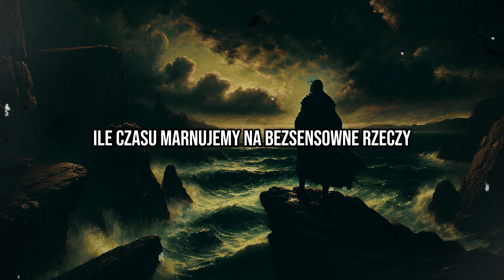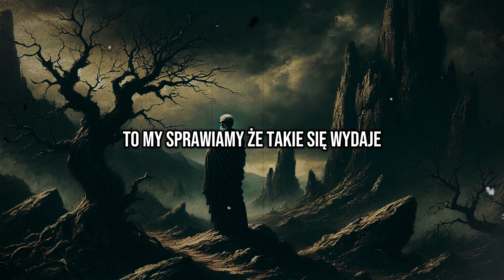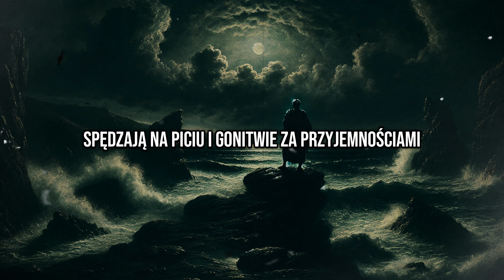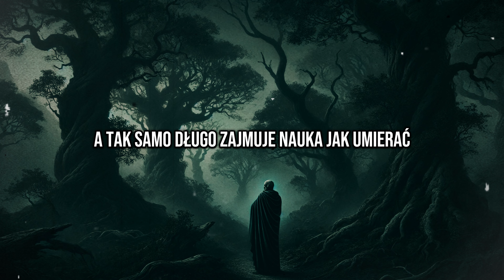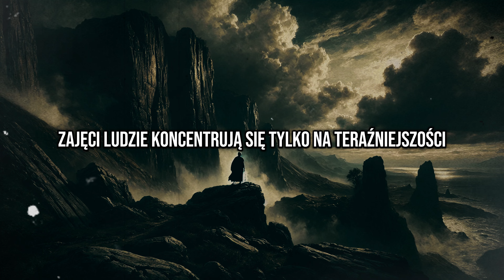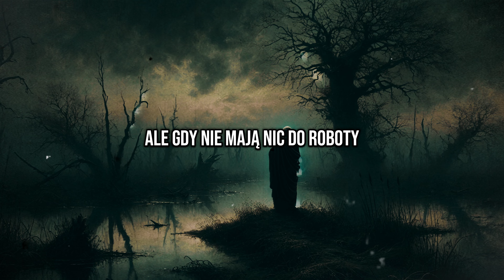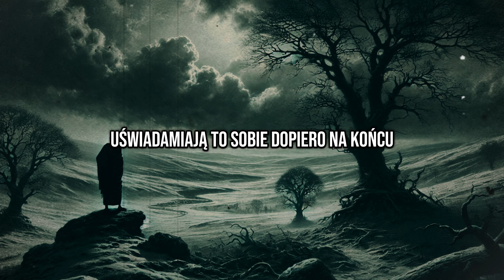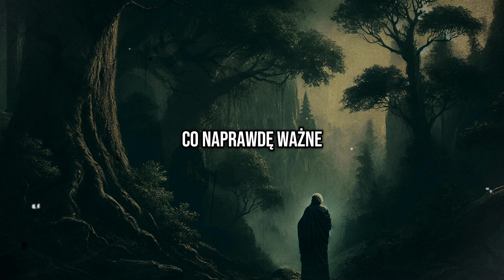Ten Film Zmieni Twoje Podejście do Czasu | Nowoczesne Tłumaczenie „O Krótkości Życia” Seneki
Polecam następujące książki, które pomogą Ci jeszcze głębiej zanurzyć się w filozofii stoicyzmu i innych wartościowych tematach. 🎓 Choć moje filmy dostarczają przystępnych wprowadzeń i analiz, to nic nie zastąpi osobistego doświadczenia z tekstami 📚, które miały wpływ na myślicieli przez wieki. Czytając te książki, masz okazję zgłębić idee, które pomogą Ci oczyścić umysł 🧘, zyskać większy spokój wewnętrzny i lepiej zrozumieć siebie oraz otaczający świat 🌍. Korzystając z poniższych linków, wspierasz mój kanał i możesz skorzystać z oferty pierwszej dostawy za darmo 🚚 (Amazon):
📚 Stoicyzm
Marek Aureliusz - "Rozmyślania" - Klucz do stoicyzmu.
Seneka - "Myśli" - Przemyślenia o wartościach.
Epiktet - "Wybrane diatryby i Encheiridion" - Przewodnik po stoicyzmie.
Ryan Holiday - "Stoicyzm na każdy dzień roku" - Stoicka mądrość na co dzień.
Donald Robertson - "Myśl jak rzymski cesarz" - Praktyczne zastosowanie stoicyzmu na co dzień, oparte na życiu Marka Aureliusza. 🏛️
📖 Filozofia i Myślenie Krytyczne
Arystoteles - "Polityka" - Zasady rządzenia i społeczeństwa. 🏛️
Platon - "Obrona Sokratesa" - Filozoficzna klasyka o etyce i cnocie. 🏺
Michel de Montaigne - "Próby" - Refleksje na temat życia i filozofii. 💭
🧠 Rozwój Osobisty
James Clear - "Atomowe Nawyki" - Jak wprowadzać trwałe zmiany w życiu. 🏋️
Stephen Covey - "7 nawyków skutecznego działania" - Klasyk o efektywności osobistej. 🚀
Carol S. Dweck - "Nowa psychologia sukcesu" - Teoria "mindsetu" i jej wpływ na rozwój. 🌱
🏛 Klasyczna Literatura Filozoficzna
Machiavelli - "Książę" - Poradnik władzy i polityki. 🎩
Sun Tzu - "Sztuka wojny" - Strategie wojskowe i życiowe. ⚔️
🤑 Finanse i Psychologia Pieniędzy
Morgan Housel - "Psychologia pieniędzy" - Podejście do finansów i bogactwa. 💰
Robert Kiyosaki - "Bogaty ojciec, biedny ojciec" - Lekcje o pieniądzach i inwestowaniu. 🏠
Napoleon Hill - "Myśl i bogać się" - Klasyk o mentalności bogactwa. 💼
📊 Strategie i Psychologia Władzy
Robert Greene - "48 Praw Władzy" - Strategie zdobywania i utrzymywania władzy. 🛡️
Robert Greene - "Sztuka uwodzenia" - Przewodnik po subtelnych manipulacjach i wpływie. 🌹
Robert Greene - "Prawa ludzkiej natury" - Odkrywanie psychologii ludzi wokół nas. 🔍

W tym filmie zagłębiamy się w ponadczasowe mądrości Seneki zawarte w jego dziele "O krótkości życia". Seneka uczy nas, jak świadomie i efektywnie wykorzystać nasz czas, aby unikać marnowania go na bezsensowne zajęcia i przejmować kontrolę nad naszym życiem. Zamiast gonić za ulotnymi przyjemnościami, statusami czy bogactwem, Seneka zachęca nas do refleksji nad tym, co naprawdę oznacza prawdziwe życie i jak możemy je w pełni przeżywać. Odkryj, jak unikać pułapek codzienności, które kradną nasz cenny czas, i naucz się, jak skoncentrować się na tym, co naprawdę istotne. Ten materiał pomoże Ci przeorganizować swoje priorytety, zyskać perspektywę na to, jak mądrze inwestować czas i żyć bardziej świadomie. Jeśli chcesz dowiedzieć się, jak zrealizować te nauki w praktyce i poprawić jakość swojego życia, ten film jest dla Ciebie.

00:00 Wstęp
00:55 O krótkości życia
13:49 Zakończenie